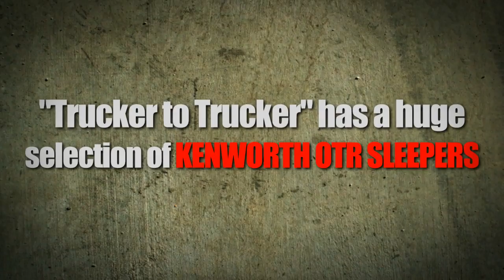Kenworth Sleeper Truck Sales - Shop For KW Sleeper Trucks Here!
Kenworth Sleeper Trucks | Shop for KW OTR Sleeper trucks online at Trucker To Trucker. Find hundreds of sleepers for sale from leading truck dealers and owner operators across the USA. New and used trucks for sale.